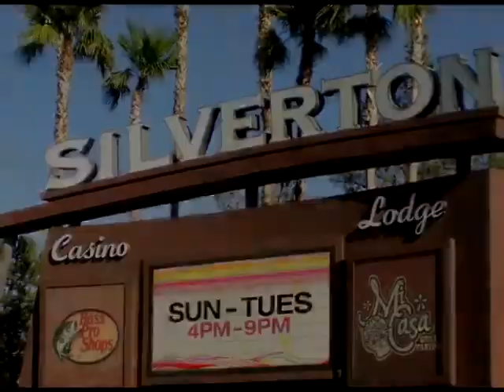Danuser Wedding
The Danuser wedding was shot on October 19, 2013 at Silverton Casino Hotel, Las Vegas, Nevada